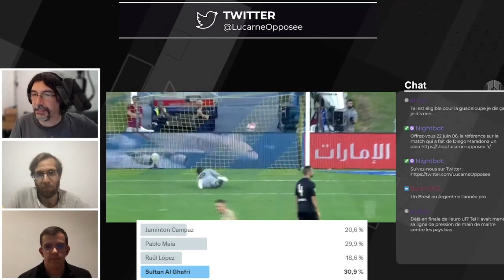GolazoLO du 3 juillet